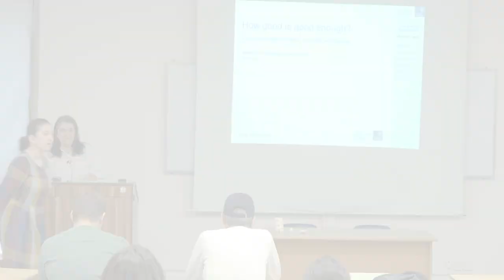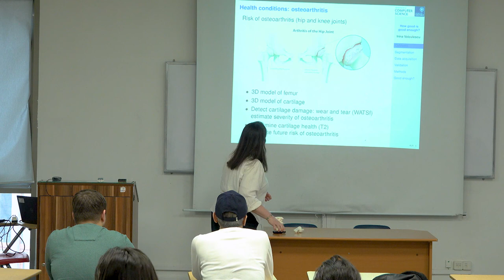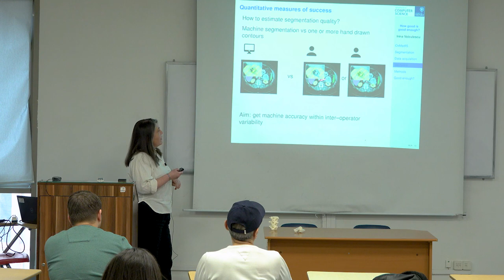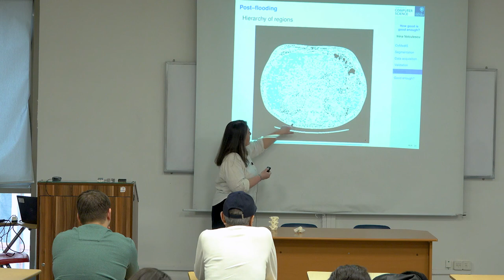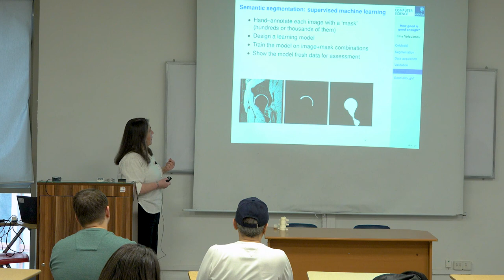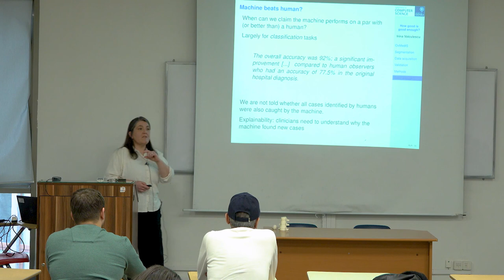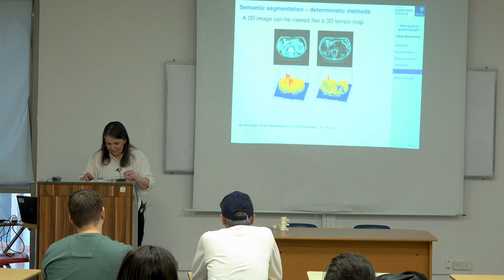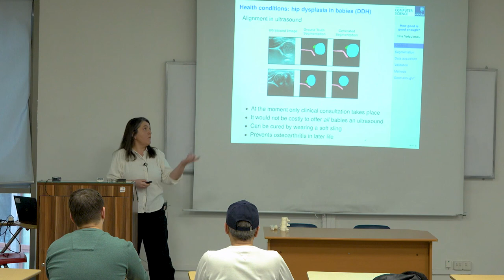Semantic Segmentation in Medical Imaging: How Good is Good Enough? | Dr. Irina Voiculescu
The "image segmentation" term has been used in computer vision over a couple of decades. With increasing volumes of data gathered from medical scanners, there is a need to identify organs automatically to support clinicians' assessment and treatment decisions. Segmentation relies on manual annotations, which are time-consuming.

During the lecture, Dr. Irina Voiculescu, an Associate Professor at  Oxford University in the Department of Computer Science, explored how well the algorithms, which rely on a few manual annotations, have to perform to be implemented in medical settings.